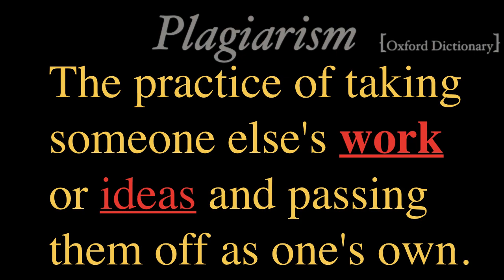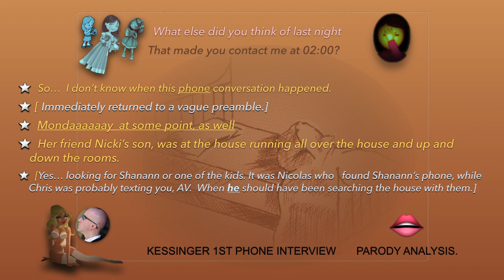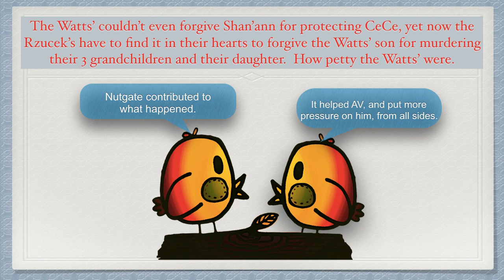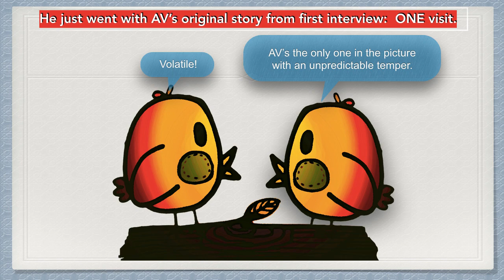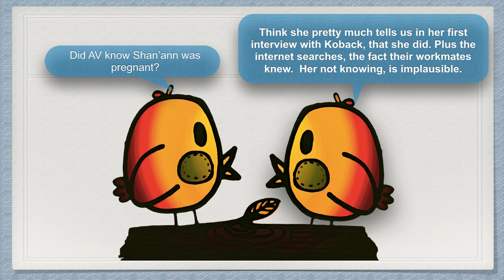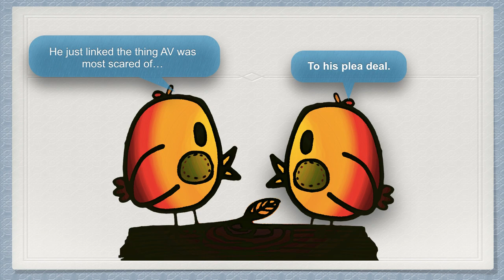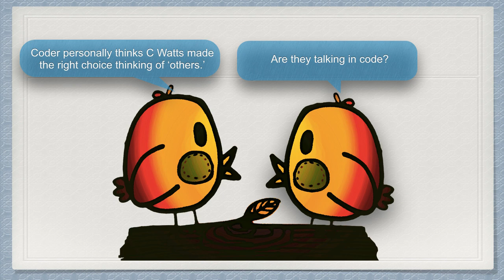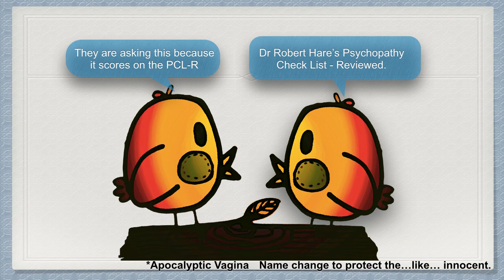Chris Watts Jail house interview analysis part five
18 February, 2019 :  C Watts second 'confession' jailhouse interview.

We delve into the mind of this convicted murderer.

Using his own words, we aim to shed light on the events surrounding these tragic murders.
 Lost to the world were his two daughters, Bella (4) and Celeste (3), and his pregnant wife, Shan'ann.

Earlier parts:

- Chris Watts Jailhouse interview Part One

- Chris Watts Jailhouse interview Part Two

- Chris Watts Jailhouse interview Part Three

_ Chris Watts: Jail house interview analysis part four (Parody Series)